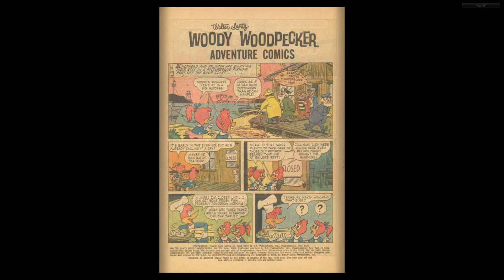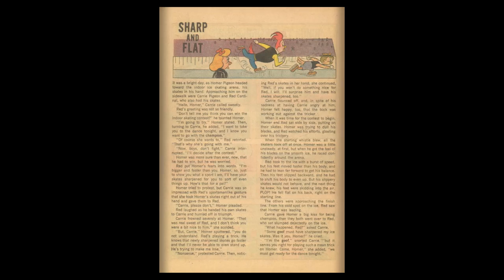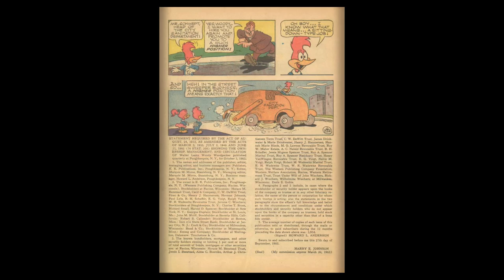Woody Woodpecker Gold Key 076